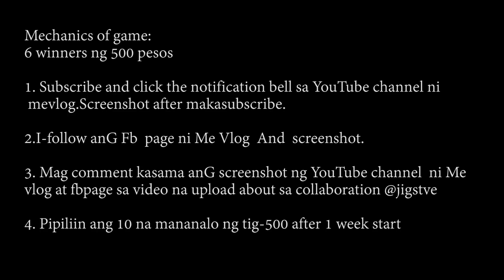SUPER CRISPY ULO | PUTOK BATOK | COLLAB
Mechanics of game:
10 winners ng 500 pesos

 mevlog.Screenshot after makasubscribe.

2.I-follow anG Fb  page ni Me Vlog  And  screenshot.

3. Mag comment kasama anG screenshot ng YouTube channel  ni Me
vlog at fbpage sa video na upload about sa collaboration @jigstve

4. Pipiliin ang 10 na mananalo ng tig-500 after 1 week start